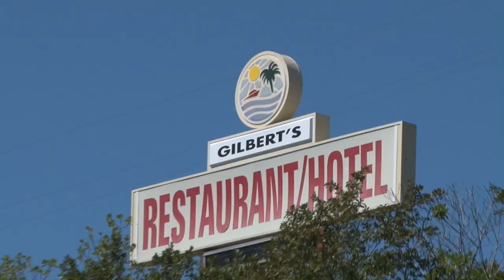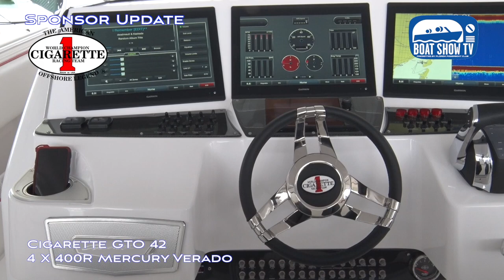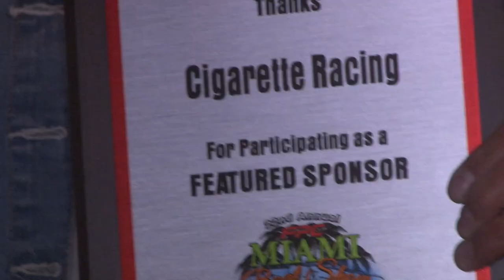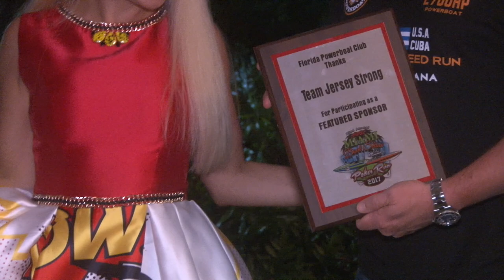2017 FPC Miami Boat Show Poker Run TV Show – Part 2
Stu Jones, Florida Powerboat Club and Powerboating in Paradise TV are here in Miami with segment 2 of FPC and the Miami Boat Show. See all the great FPC members and sponsors as they head to the first stop on the Miami Boat Show Poker Run.